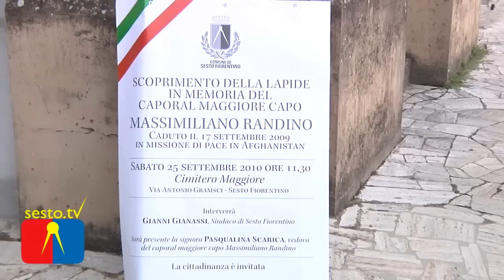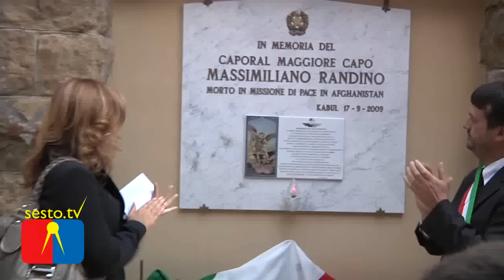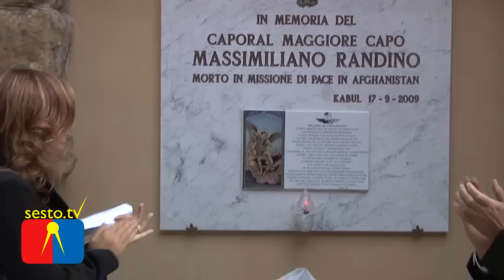In memoria di Massimiliano Randino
Prodotto con CyberLink PowerDirector